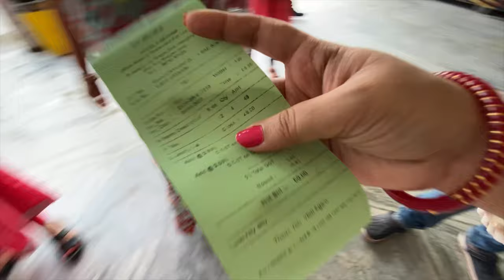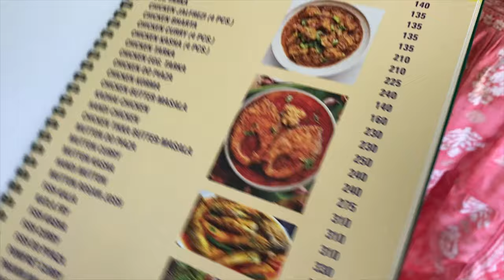Kolkata - Tarapith By Traveller। How much has Birbhum Institute of Engineering & Technology changed?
Welcome to my Bengali Family vlog